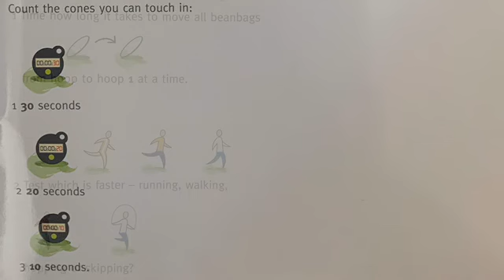Mrs Muchmore’s Mini Olympics - Running